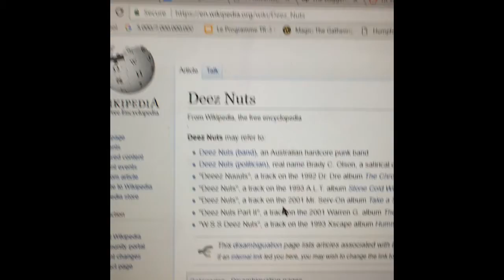Investigating The Amoeba Sisters (not Click Bait!!!)